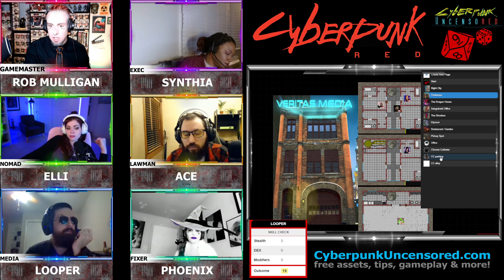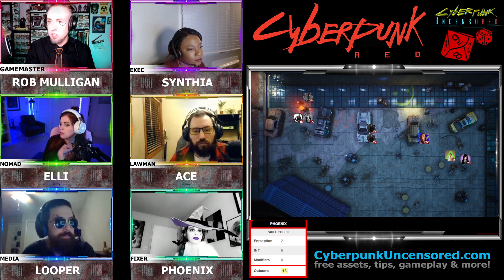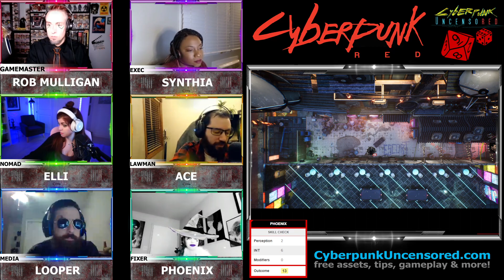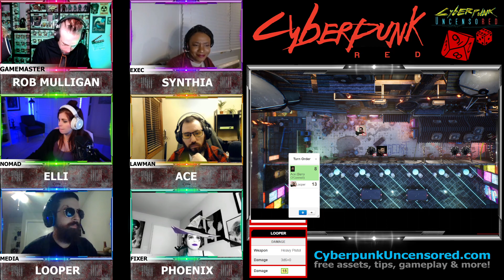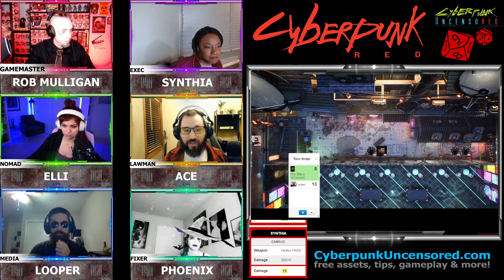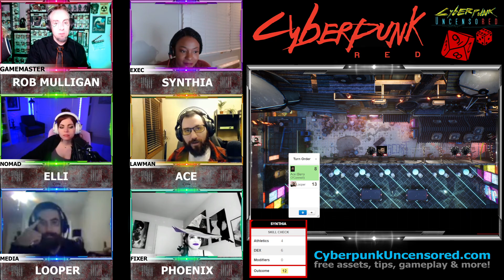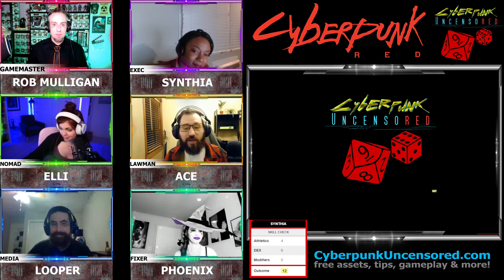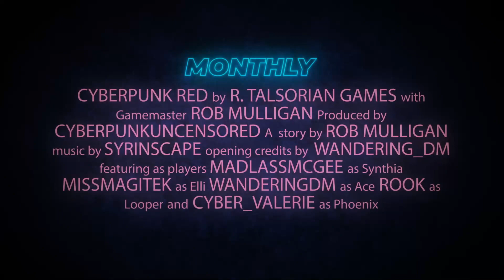CYBERPUNK RED - Session 5 - Po Po, No No! - GM Rob Mulligan (TEAM:VRTS)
This is our Session 5 for the Cyberpunk Uncensored ongoing actual play of Cyberpunk RED team:VRTS aka team Veritas! This episode continues their first campaign! There is some more leads and confrontations and an EPIC moment! Tune in the LAST WEDNESDAY OF EACH MONTH on the Cybernation Uncensored twitch channel!